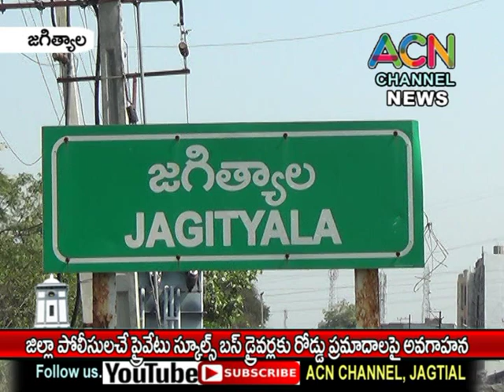జగిత్యాల పోలీసుల ఆధ్వర్యంలో ప్రైవేట్ స్కూల్ బస్ డ్రైవర్లకు రోడ్డు ప్రమాదాల పై అవగాహన